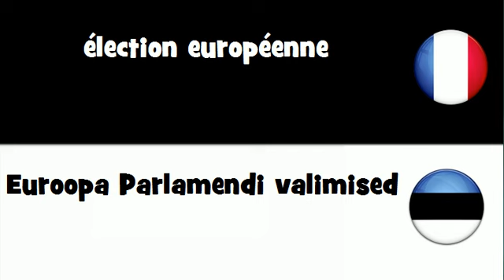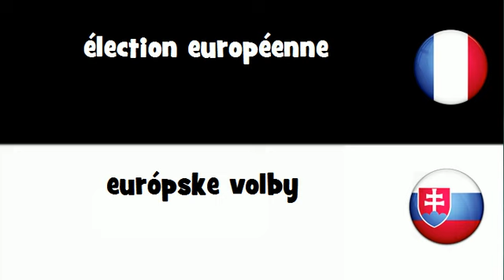VOCABULAIRE EN 20 LANGUES = élection européenne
frenchwithvincent VOCABULAIRE EN 20 LANGUES = élection européenne